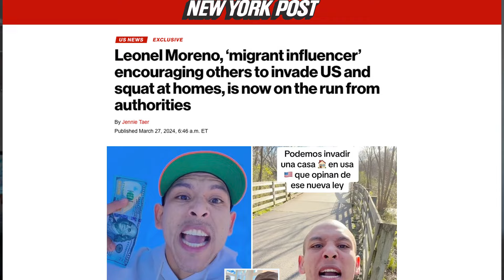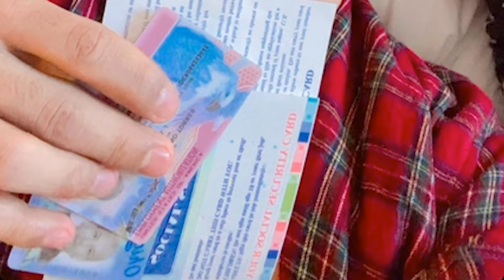Leonel Moreno, ‘migrant influencer’ encouraging others to invade US & squat at homes, now on the run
The “migrant influencer” encouraging others to invade the US and squat at the homes of citizens skipped out on authorities shortly after arriving in the country and is on the run from immigration officials, The Post can reveal. NY Post reporter Jennie Taer shares this story.

Venezuelan national Leonel Moreno crossed the southern border illegally in April 2022 at Eagle Pass, Texas, and was enrolled in the Alternatives to Detention program, which allows federal authorities to track migrants using ankle monitors or other technology.

However, Moreno didn’t follow the rules and is now listed as an “absconder” from the program, according to internal Immigration and Customs Enforcement (ICE) documents seen by The Post.